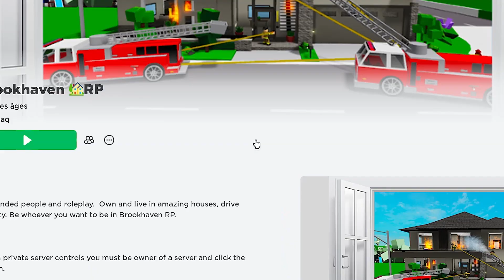JE ME FAIT PASSER POUR UN HACKEUR SUR ROBLOX BROOKHAVEN !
Salut à tous ! Bienvenue sur ma chaîne YouTube dédiée à Roblox Brookhaven. Ici, vous trouverez des vidéos de gameplay, de découverte et de conseils pour explorer cette ville. Je partagerai avec vous mes aventures à travers les différents quartiers de la ville, mes rencontres avec les habitants, et mes astuces pour profiter au maximum de l'expérience de jeu.

🔽Tu peux aussi rejoindre mon groupe sur roblox : 🔽